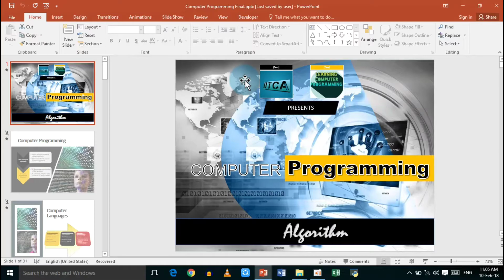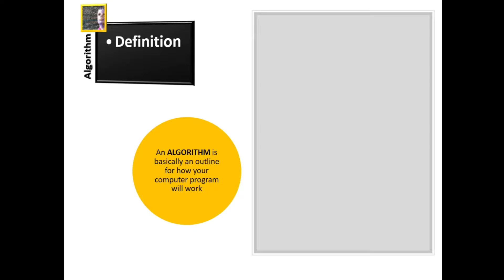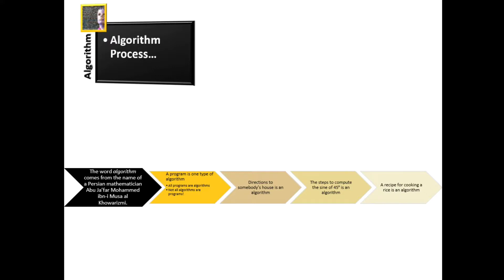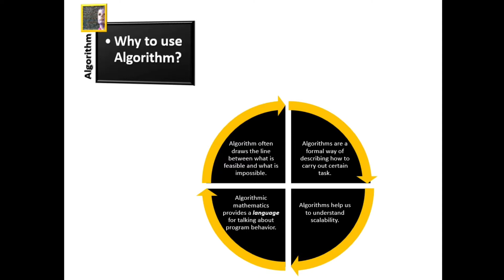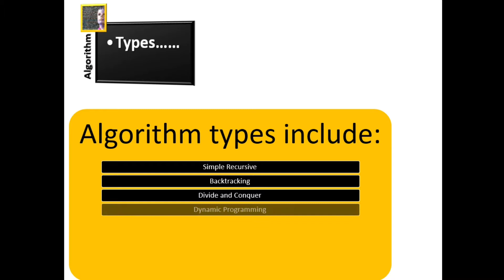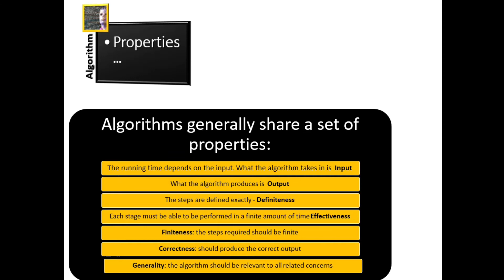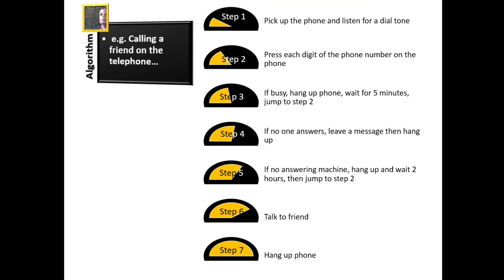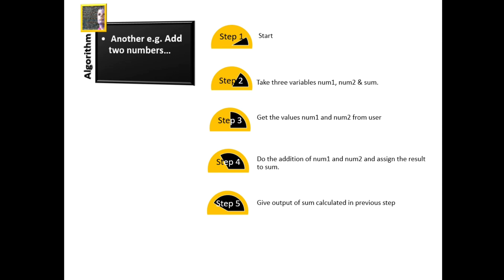What is Algorithm - Computer Programming Series 【Hindi】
3. Learn Excel From Beginning